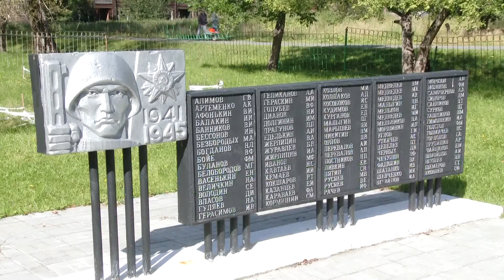От саженца – до деревца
Удивительная экологическая акция прохоит в школе №14. В школьном саду высадили сеянцы кедра, клёна и дуба, посеяли семена пшеницы, овса, ячменя и льна. Инициатором стала бывший учитель биологии, а ныне руководитель экологической секция совета ветеранов Валентина Зуева.